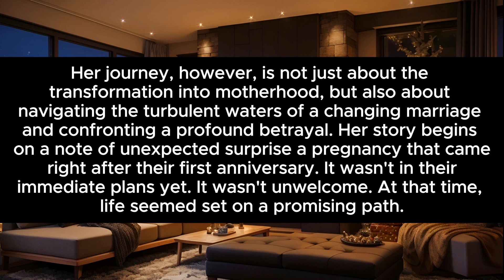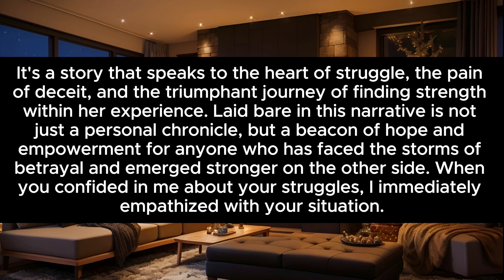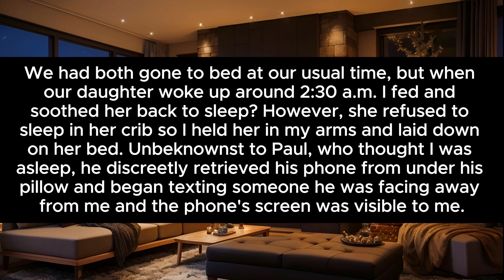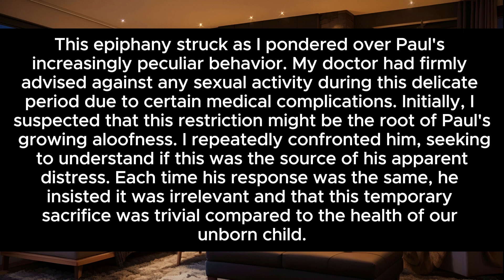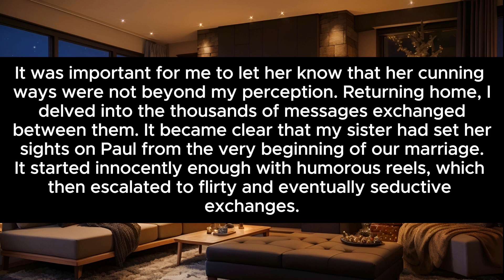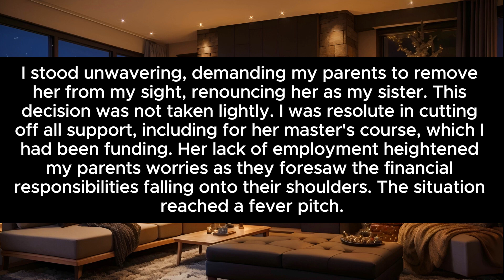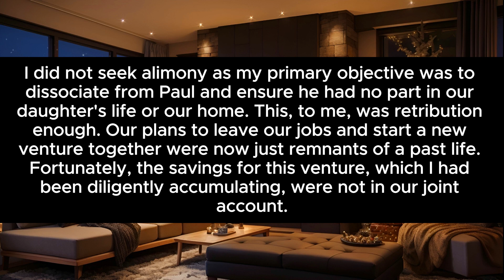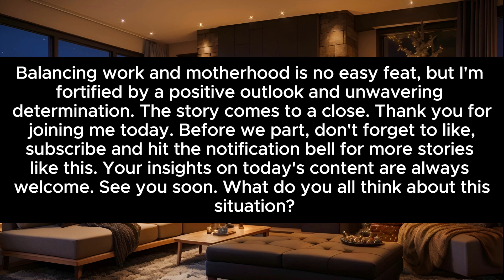Dealing with Treachery: Severing Financial Support for My Sister Who Lured My Husband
Dealing with Treachery: Severing Financial Support for My Sister Who Lured My Husband into Cheating During My Pregnancy